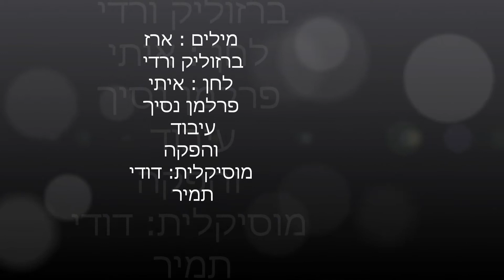דצמבר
(audio)

מילים :יוני זיכהולץ ארז ברזוליק ורדי איתי פרלמן נסיך
לחן : יוני זיכהולץ איתי פרלמן נסיך
עיבוד והפקה מוסיקלית : דודי תמיר
הוקלט באולפן : Class-A-Studio

Thumbnail Photo by mikoto.raw from Pexels